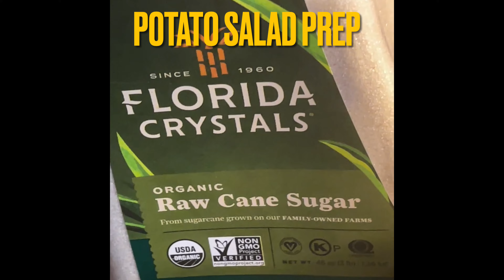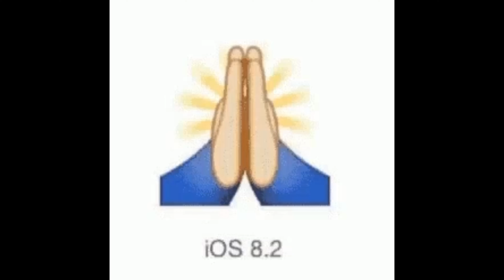COUNTRY STYLE RIBS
Hey No Shame Gang 👋🏽. Join me at my table for some delicious country style ribs, potato salad, leftover collards, and hot water cornbread.